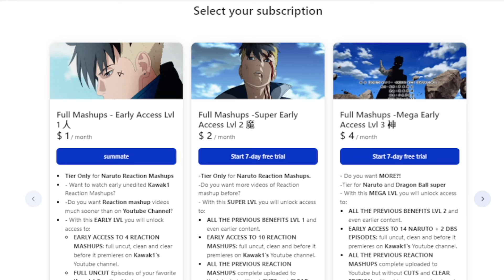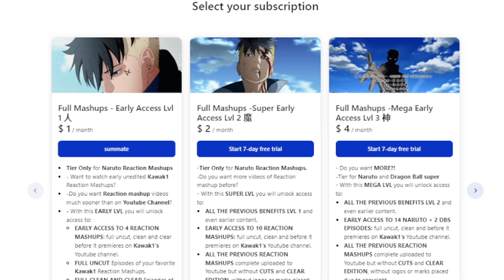Villains After Bakugo?!🔥"Drive It Home, Iron Fist!"🤯 My hero Academia Episode 3x5 Reaction Mashup